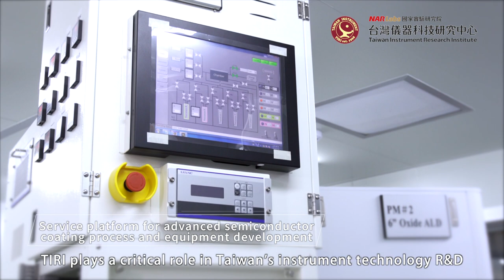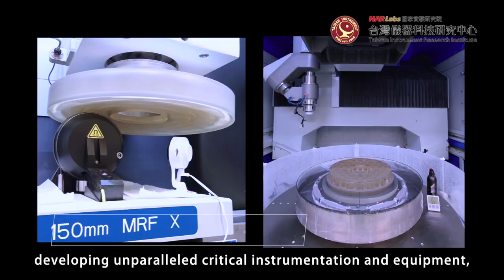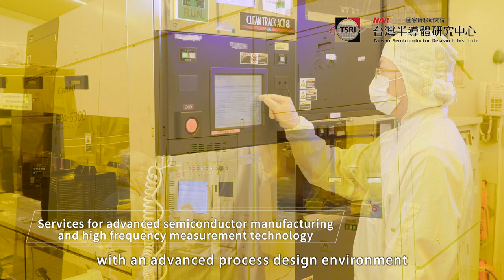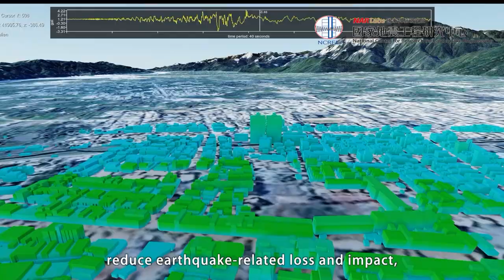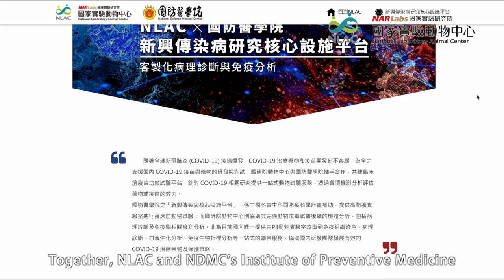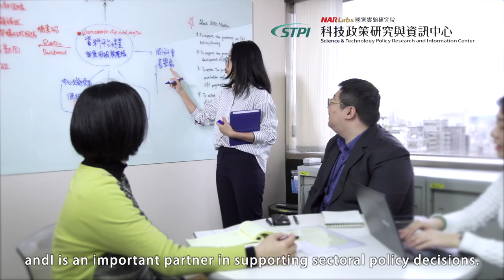Introduction of NARLabs - National Applied Research Laboratories introduction - Short Version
Established in June 2003, National Applied Research Laboratories (NARLabs) has combined 7 national laboratories into an independent non-profit institute under the guidance of the National Science and Technology Council. With its four major missions, establish R&D platforms, support academic research, promote frontier science and technology, and foster high-tech manpower, NARLabs is striving for "global excellence, local impact.” It endeavors to translate academic research results into real businesses and emerging industries in the hope of making contributions for the benefit of social welfare.